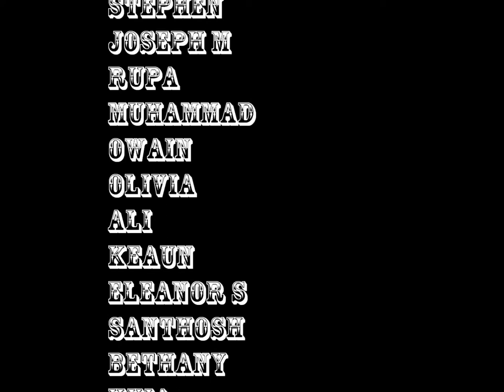Graveney-Mons Tabor gymnasium package exchange film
a film i made for a package exchange with a school in germany